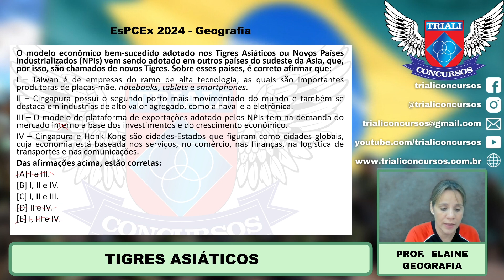PROVA ESPCEX 2024 - GEOGRAFIA - TIGRES ASIÁTICOS - PROF ELAINE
Acompanhe: Concurso EsPCEx e ESA: PROVA ESPCEX 2024 - GEOGRAFIA - TIGRES ASIÁTICOS - PROF ELAINE